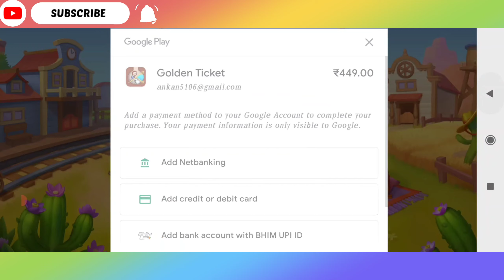Township Glitch of Golden Ticket || Free || 100% working || Not Hacked || Township Gaming ....